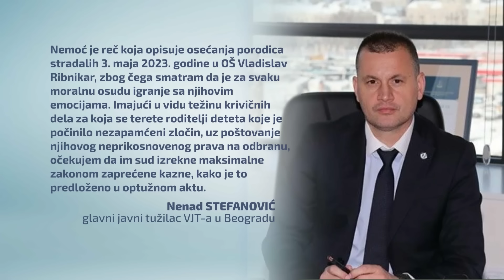N1 Studio Live (1.11.2024)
Pogledajte novu epizodu TV emisije "N1 Studio Live", za petak 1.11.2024.